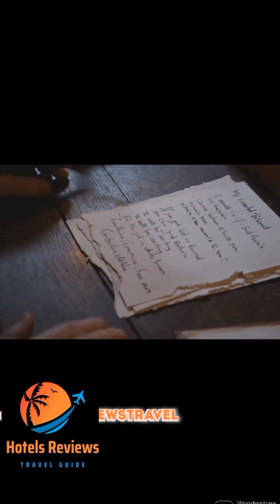Dewar per Cahera Scary horror Creep